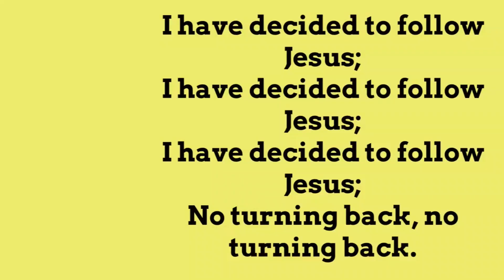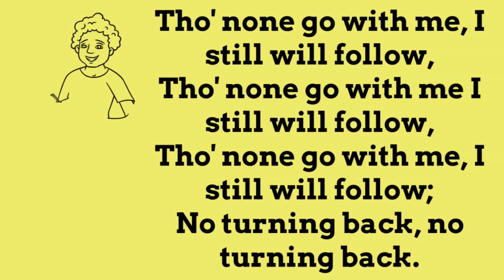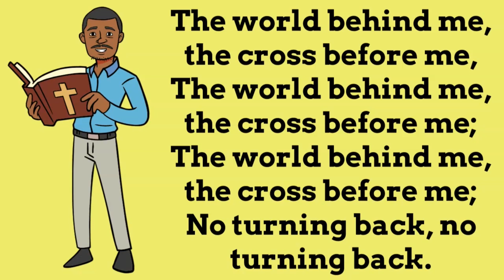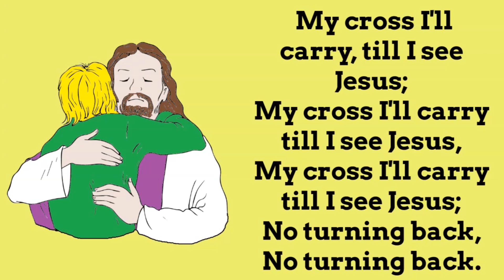The Prophecy of Isaiah 24 - Bible Study - Shining The Light Ministries - The Prophecy of Isaiah 24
Welcome to Shining the Light Ministries Bible Study. This week we will be studying about Isaiah 24.